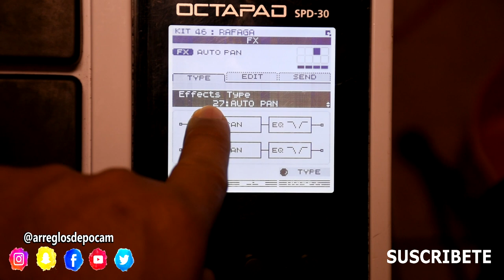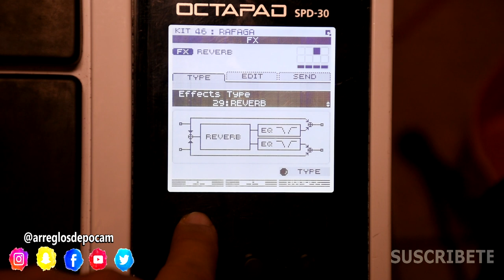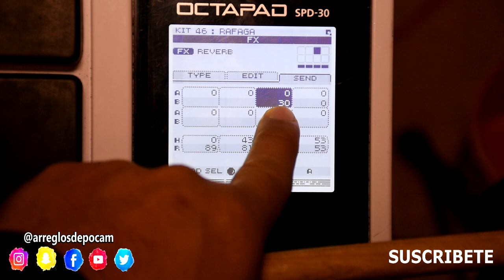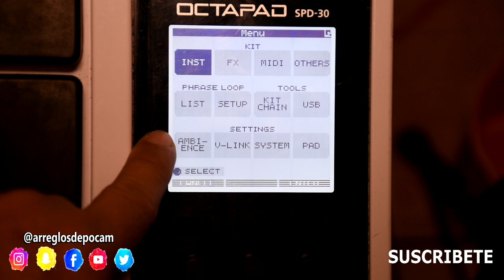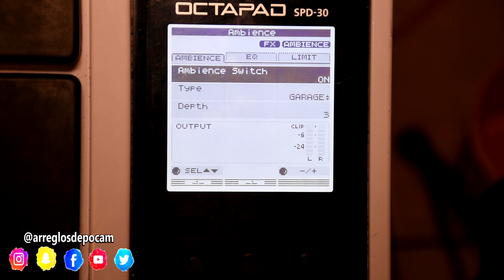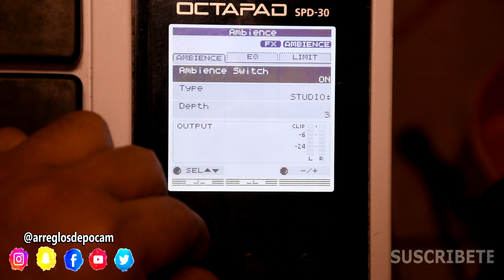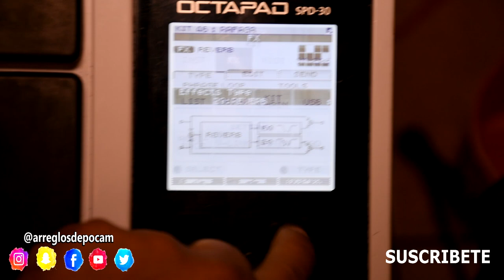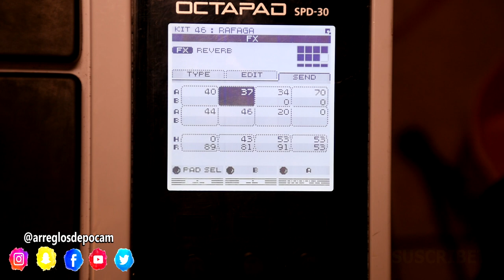COMO AGREGAR REVERB (Efecto) Y AMBIENTACION A TU OCTAPAD SPD 30 Tutorial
DESCARGA SONIDOS Y SAMPLES PRESETS EN MI TIENDA DIGITAL